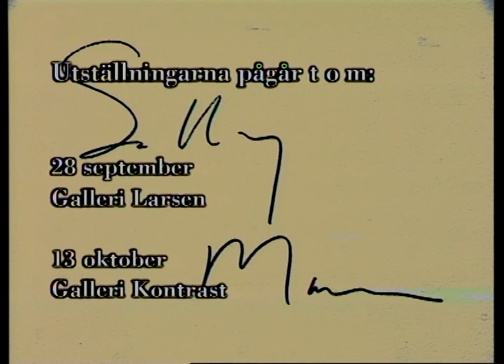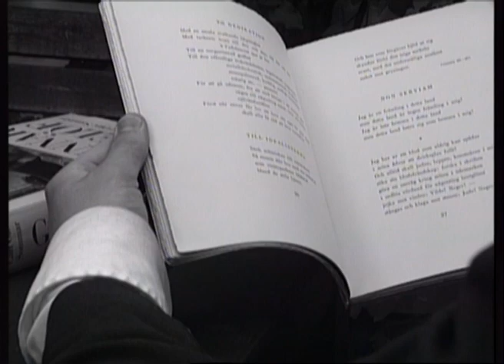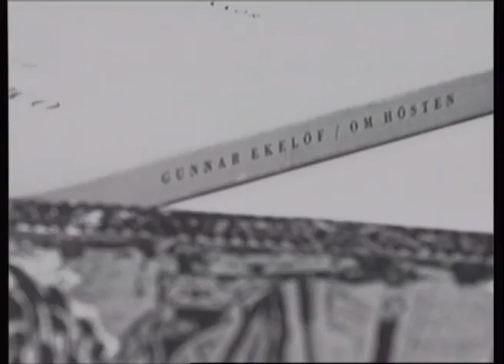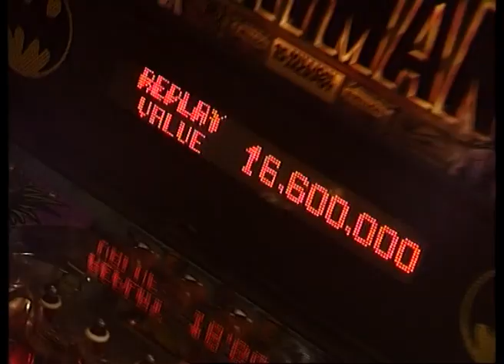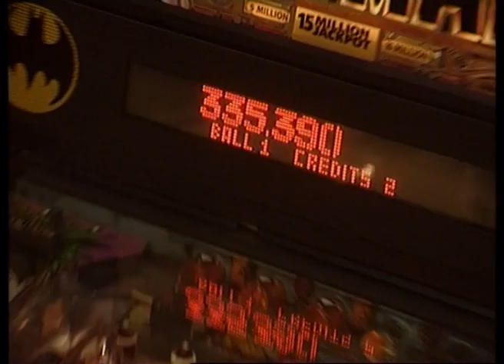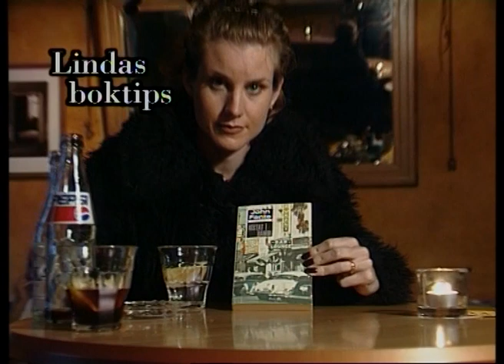Beckerell, program 1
Beckerell var ett tv-program som sändes i ZTV i fyra säsonger under 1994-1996. Beckerell var sprunget ut konsttidningen Beckerell som ville vara en strålande konstpublikation. Programledare var Viggo Cavling och Kajsa Bengtsson som efter två säsonger ersattes av Emelie Persson. I redaktionen fanns Anders Sjöstedt, Åke Högman och Stefan Berg.

I program 1 intervjuar vi bland annat Sally Mann, Thomas Amter, Anders Sjöstedt, Lars Nittve, Martin Theander, Martin Palmer, Elizabeth Rothenborg, Gunilla Kinn, John Perry Barlow, Linda Widmark, Mogens Lindhardt, Ola Beskow, Reine Jönsson, Li Winther, Lars Rudolfsson, Anders Mortensen och Linda Skugge.

Programmets format av att alla reportage skulle ha ett tema och en överrubrik: i verkligheten, snyggt, boktips, konstigt, folkbildning och varför. En udda fågel i programmet var scenerna ur Paul Kraschnys liv som närmast kan beskrivas som en sorts Ronny och Ragge-film med intellektuell touch. Musik i detta avsnitt är Ramstein. Nu i efterhand kan man säga att programmet är en spegel av nittiotalet och tiden före internet. Den kommande digitala revolutionen beskrivs av John Perry Barlow som det största som hänt mänskligheten sedan vi lärde oss att tukta elden.